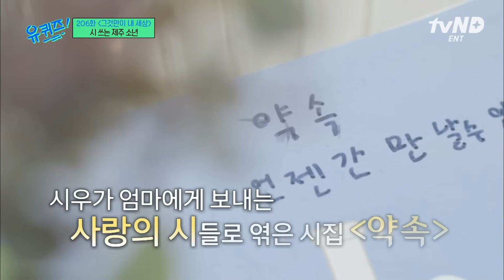[유퀴즈온더블럭] 조세호도 울고, 시청자도 울었다..🥺 어머니와 이별을 '시'로 담아냈던 작은 시우의 이야기